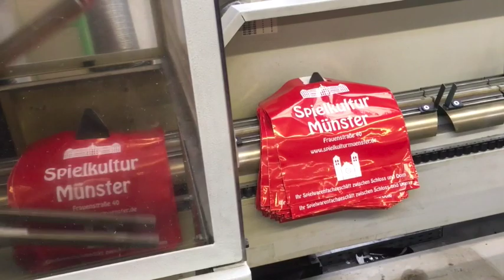Plastic bag machine Lemo 850 DKTL for carrier bags with die cut handle and reinforcement patch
Plastic bag converting machine Lemo 850 DKTL
for the production of carrier bags with die cut handle and reinforcement patch

Brand LEMO
Model: IL 850 DKTL - Servo High Performance
Serial Number: 470 166
Year: 1999
Main voltage: 400 volts 50 Hz
Control voltage: 230 Volt 50
Power: 40 KVA Backup fuse:
80 A Certification: CE
Sealing film types and film thicknesses LDPE film 2 x 30 my,
up to max. 2 x 70 my HDPE film 2 x 20 my,
up to max. 2 x 30 my LLDPE film 2 x 30 my,
up to max. 2 x 70 my
Producing the following bag heights: 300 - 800 mm (with 100 mm bottom fold 750 mm)
Bag width (draw length): 220- 600 mm
Line speed: Max 100 m / min. or 220 cycles per minute
Glue for reinforcement sheets Type Henkel Q8733 or Type Ulitex HK 717
Consumption guaranteed under 3 g/m².
Technical specifications Film unwinder max.
Width 1600 mm Film roll diameter max. 1200 mm Machine welding and cutting width mm 850 Slips Film
Unwinding width max. mm 140
Slips Film roll diameter max. 1200 mm
Carry Bags Max. Height 800mm
Bottom fold depth mm 30 - 80
Reinforcement sheet dimensions 70 x 150mm
Reinforcing sheet film thickness 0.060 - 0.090 mm
Pneumatically unwinding shafts Edge trimming - hardened shaft with squeeze knife
Blower for side trims
Welding machine for the optimization of welds in the area of folds and in the seam approach above.
Extraction device with blower for punch hole waste.
Welding as separation on roller Spares
1 additional welding pole reserve
1 additional welding roll reserve
Fume extraction unit